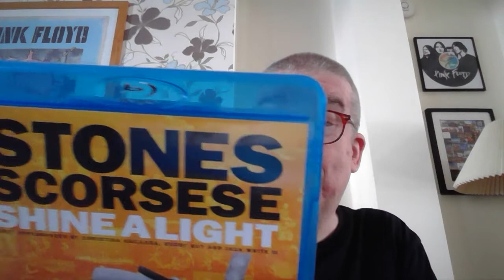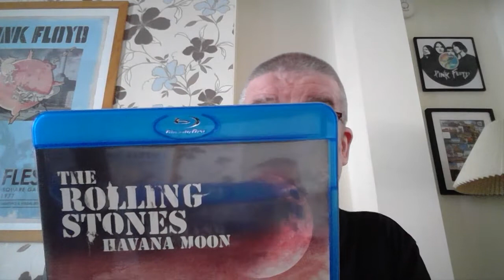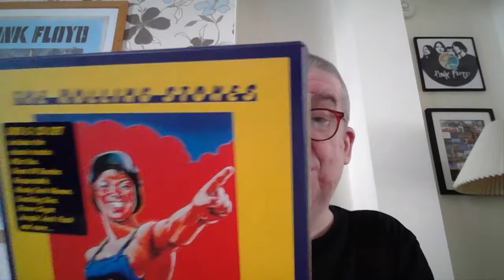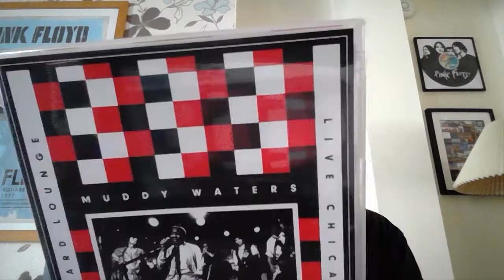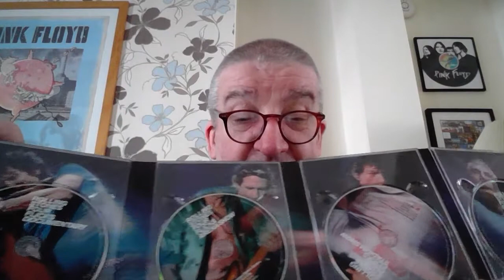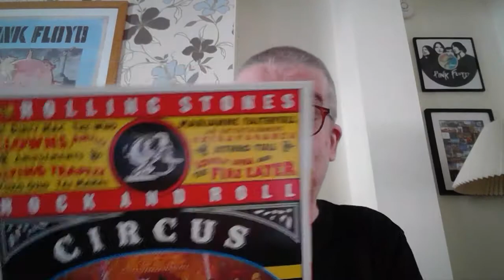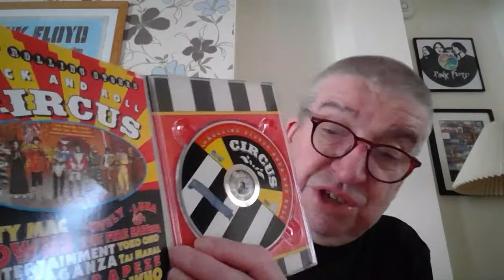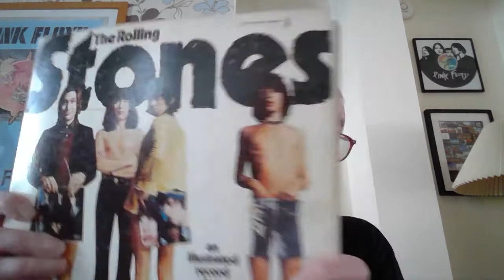Ken's Collection: The Rolling Stones Bluray, DVD & Book collection